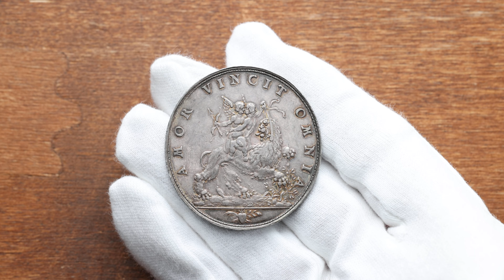Poland, Medal 1629